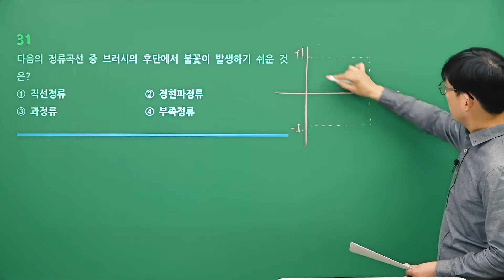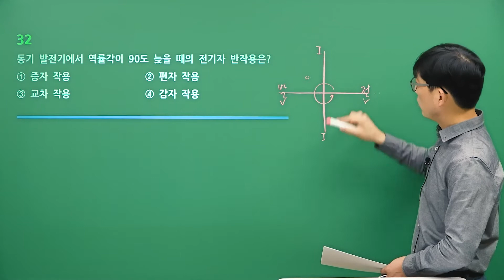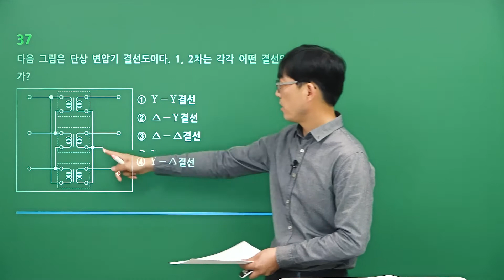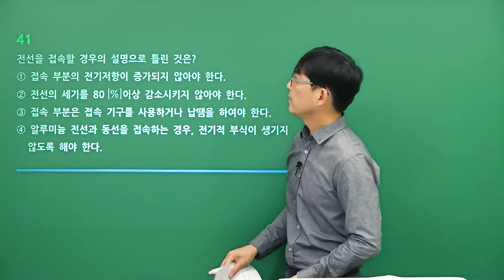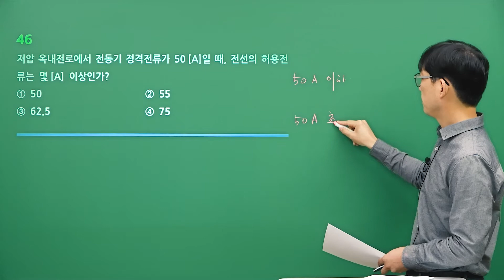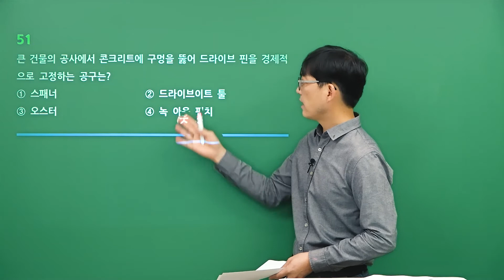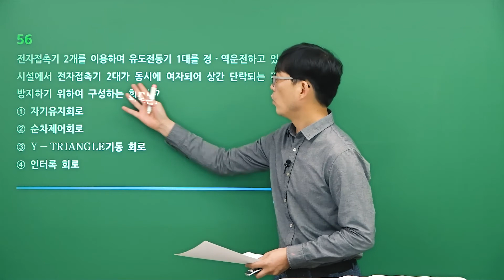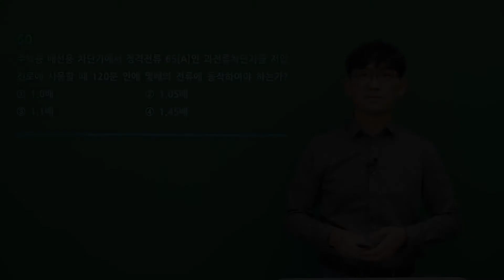전기기능사 2015년 4회 과년도 문제풀이 2 _ 모아바 김영언 강사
안녕하세요
기술자격증 전문 온라인 교육 브랜드 모아바입니다.

합격을 날로 먹여주는 날선생! 김영언 강사님과 함께
무료로 아우름 전기기능사 공부하시고
합격의 기쁨을 맛 보시길 바랍니다.

합격에 정점을 찍을 퀵마스터!
김영언 강사님이 직접 질문에 답해주시는 1:1 학습상담 질문톡톡!
오프라인에서도 수강가능한 다운로드 기능!

프리미엄 혜택은 오직 모아바에서만! 모아바 홈페이지에서 확인해 주세요.^^